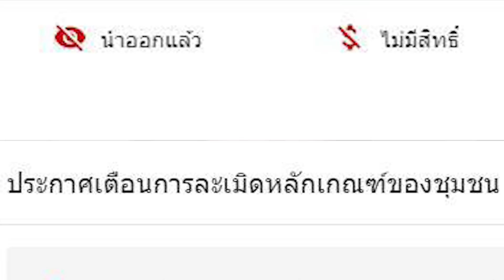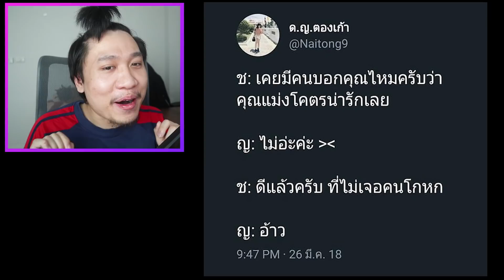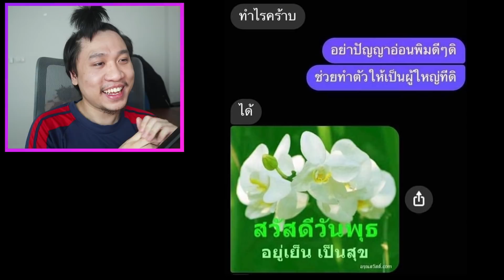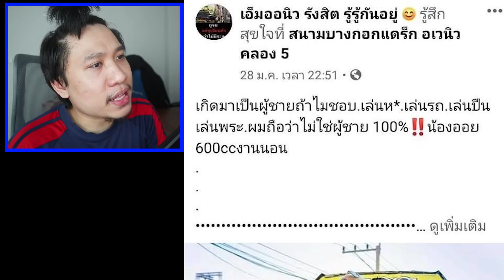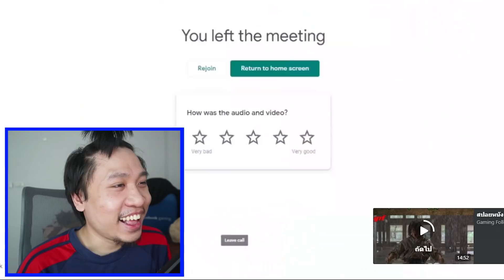กาบิ สาวสวยสุดน่ารักจากเอลเดียตะวันออกเฉียงใต้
เฉียบ มาก เพราะน้องน่ารัก ( ͡° ͜ʖ ͡°)